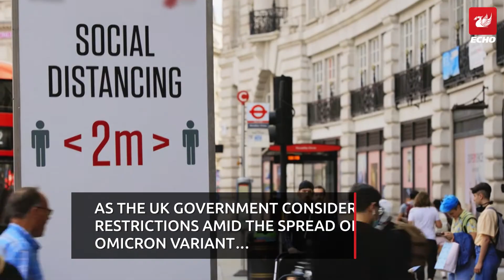Seven Omicron symptoms you should never ignore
Experts have identified a number of recurring symptoms from positive cases.